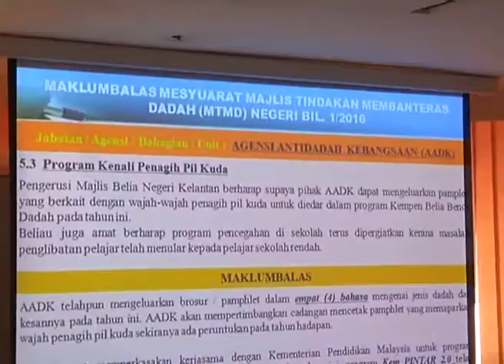KDN Cadang Waktu Tutup Pintu Sempadan Diseragamkan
Kementerian Dalam Negeri (KDN) akan mengkaji kemungkinan menyeragamkan waktu penutupan semua pintu sempadan di seluruh negara termasuk kemungkinan diawalkan, sebagai satu langkah mengatasi masalah sosial seperti penyeludupan dadah dan senjata api.

Timbalan Menterinya, Masir Kujat berkata, beliau akan mengadakan pertemuan dengan Menteri Dalam Negeri yang juga Timbalan Perdana Menteri, Datuk Seri Ahmad Zahid Hamidi, bagi membincangkan langkah itu dan mencadangkan agar semua pintu sempadan ditutup pada jam 6 petang.